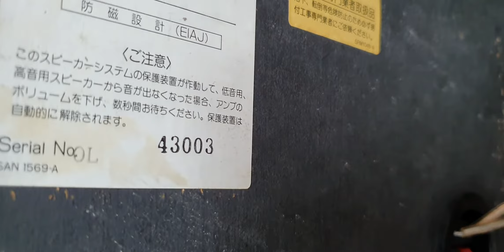mở hàng đầu tháng mồng 1 Hôm nay có duyên bán cho 2 người đều tên Bình PIONEER CS v21